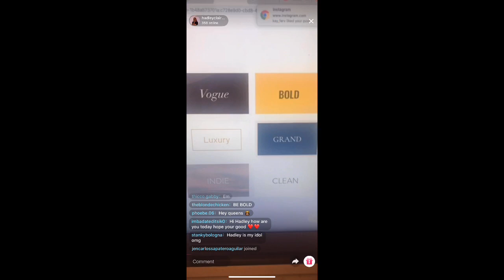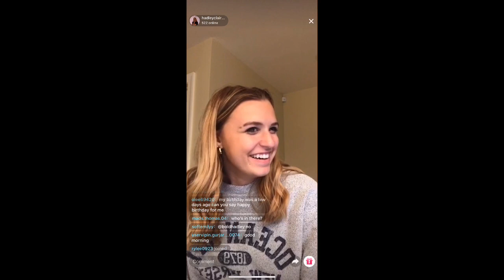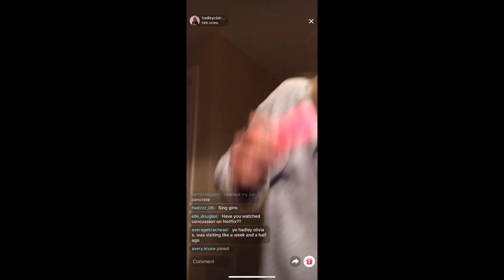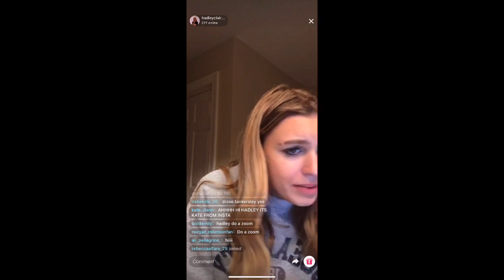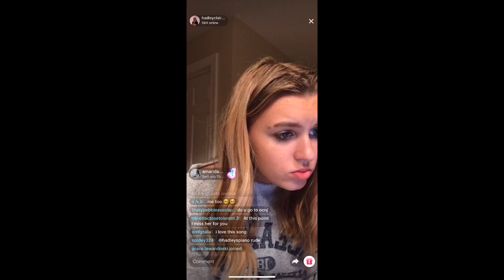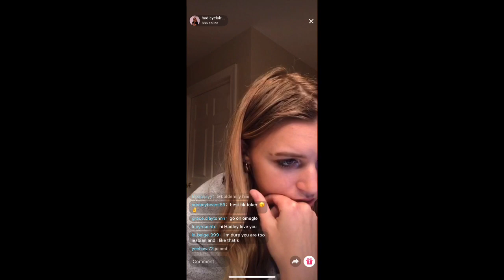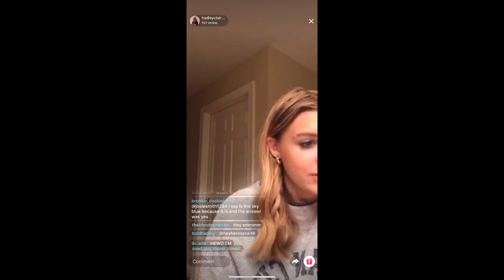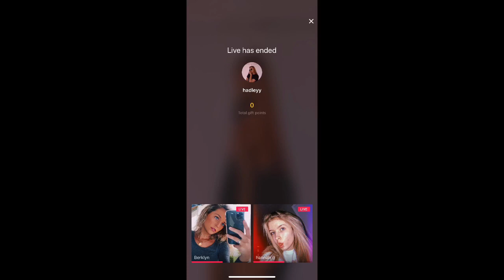Hadley's Live April 14